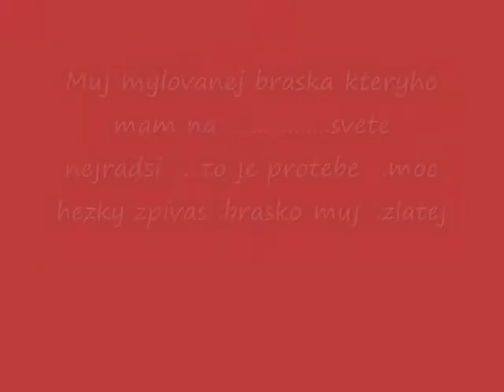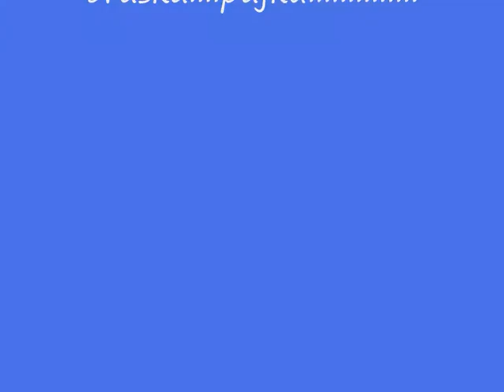pajku z vejprt